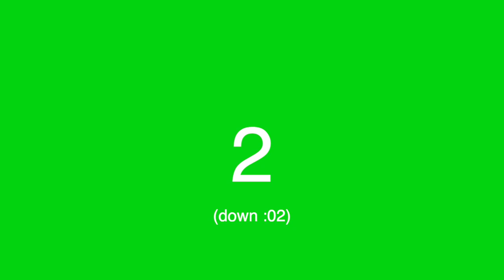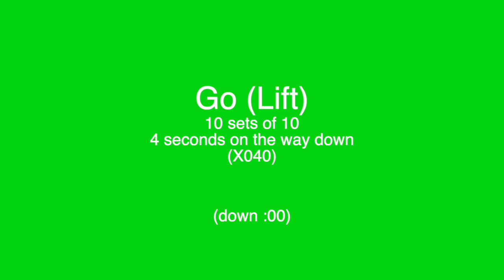DARCY AND PAULS GVT TIMER!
Protocol of Rolf Feser, popularized by Charles Poloquin, Ten Sets, or German Volume Training is the fastest natural  way to build mass out of season I have seen with my athletes.

Personally I can't count while I do ten sets of ten. So I began using a timer to keep me on track. Here is a handy timer to use when you are performing a SINGLE GVT EXERCISE. This is 10 sets of 10 with the appropriate rest intervals for one type of lift.

Perform this exercise X040 which means explosive lift as fast as you can with good form, no pause at the top, perform a 4 second long eccentric (lowering) phase no rest at the bottom.

If you fail you get some extra rest. But If you failed before your 7th rep, breath deeply and if safe, you can make one more attempt during the last 5 seconds on the timer. Just make sure you don't compromise on form at any time. Any technical failure is a failure.  This volume it is imperative that you do not train with improper form.

Perfect for snatch grip deadlifts on a 3 inch box. Nothing gains mass faster! I understand Arnold is not German. I used his likeness because I feel having him yelling at people is fun.